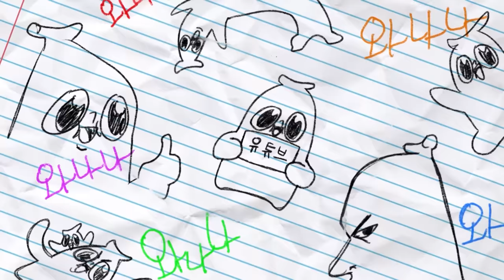우왁굳에게 인사 드리다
고맙습니다 세상아